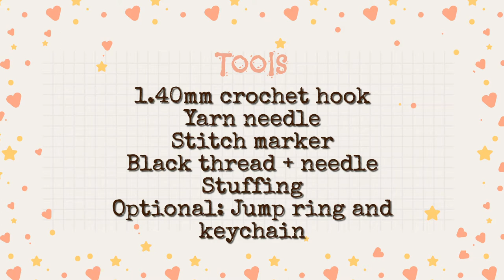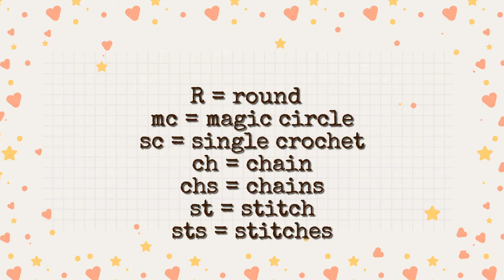How to Crochet Pumpking Prince Amumu (New LoL Halloween skin)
🎃 Halloween is almost here and League of Legends just released a new skin for Amumu!  Will you be this lil pumpkinboy's friend?

🎃 This pattern is meant for intermediate crocheters who have basic knowledge of how to crochet amigurumi.
🎃 I split 4ply worsted weight yarn and work with a single strand. Here's a video on how to do it
🧶If you're into tiny crochet, join our subreddit made just for the miniature crochet community! 🔻
🎵Music🎶
1: Spook 2 by PeriTune
2: Skeleton Dance - Myuu
3: Skeleton Carnival by Shane Ivers
4: Spooky Ride by Twin Musicom
5: Sweet Little Lullaby by Darren Curtis